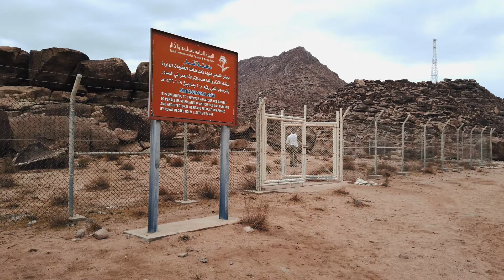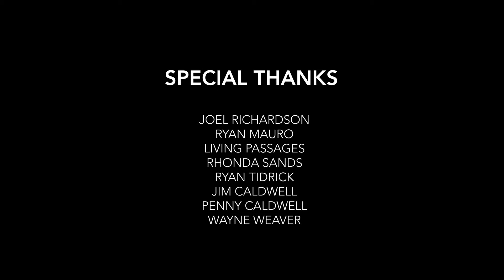Mountain Of God (Sinai In Arabia) Jabal al-Lawz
I went on a recent trip to Saudi Arabia to see the evidence for Jebel al-Lawz being the real Mount Sinai. This video outlines my experiences and findings. This video is intended as an educational resource, not as a comprehensive scientific  analysis. For me the evidence is very compelling. Enjoy!